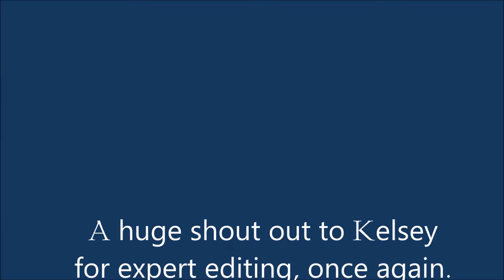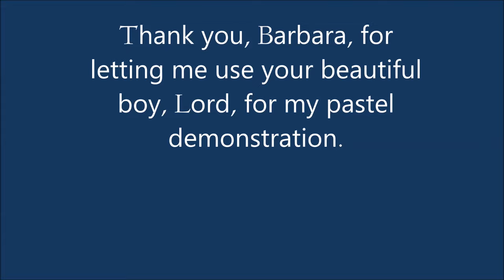Collie Pastel Demonstration by Roby Baer PSA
This is a pastel painting of a beautiful Collie on Bristol Board 500.  A shout out to Barbara for her kind permission to paint her beautiful Collie, Lord.